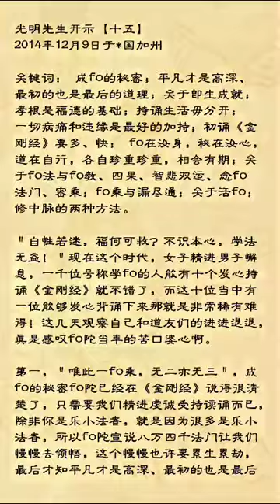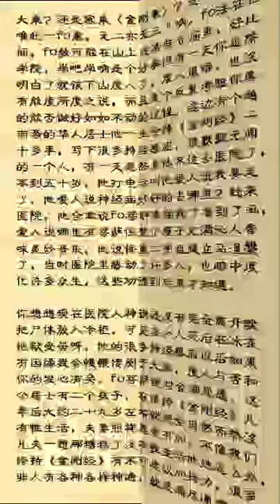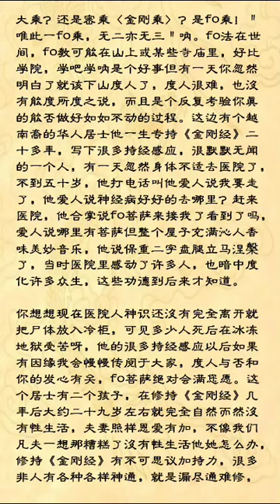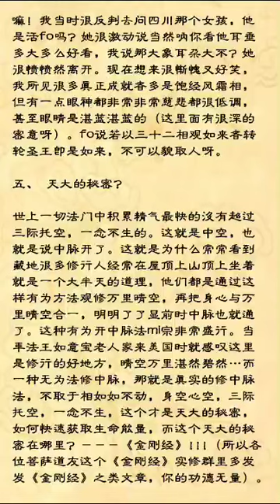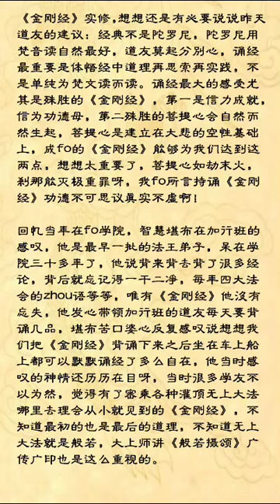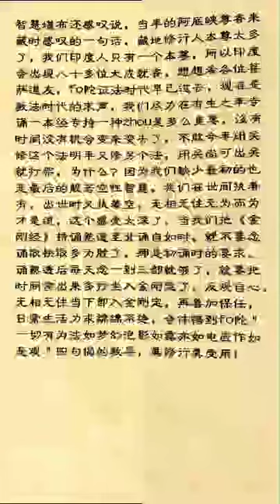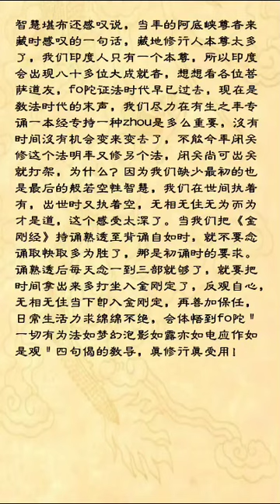光明禪師開示【十五】金剛經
光明禪師開示【十五】
＂自性若迷，福何可救？不識本心，學法無益！＂現在這個時代，女子精進男子懈怠，一千位號稱學佛的人能有十個發心持誦《金剛經》就不錯了，而這十位當中有一位能夠發心背誦下來那就是非常稀有難得！這幾天觀察自己和道友們的進進退退，真是感歎佛陀當年的苦口婆心啊。
第一，＂唯此一佛乘，無二亦無三＂，成佛的秘密佛陀已經在《金剛經》說得很清楚了，只需要我們精進虔誠受持讀誦而已，除非你是樂小法者，就是因為很多是樂小法者，所以佛陀宣說八萬四千法門讓我們慢慢去領悟，這個慢慢也許要累生累劫，最後才知平凡才是高深、最初的也是最後的道理，如果是真正深刻明白了就該圓滿了。該說的已經說明了，該勸的已經勸了，實在無法可說，所以佛陀靈山會上拈花微笑，正法眼藏付於迦葉尊者。
即生成就的法佛陀已經宣說了，即身成就的法有沒有呢？有，在密宗裏，現在更是稀有難遇難行。不要認為自己是個喇嘛了得到遍布全身每一細胞的灌頂就安心了，密宗雖可遇但是否可行和難行能行？此密不是彼秘呐。這些偉大的佛陀都觀察到了。
所以慈悲的佛陀臨涅槃前宣說《地藏經》，
末法眾生地基不穩，
不孝父母豈有福根？
不信因果焉能修行？
地基不固則難以入大乘，《地藏經》說＂有人發心念經典，欲度群迷超彼岸，雖立是願不思議，旋讀旋忘多廢失＂，所以佛陀把漫長時間的度生重任托付給地藏王菩薩，地藏王菩薩是代理佛啊，地藏經是根基是一切修行證果的起點！
所以各位菩薩同修道友，捫心自問持誦如此殊勝的《金剛經》或其它大乘經典我們為什麼懈怠甚至懷疑？
看看我們地基穩否？
孝根才是福德的基礎，不孝父母豈能入行？
很多道友以前並沒有接觸佛法，但是她們孝順雙親，一經我勸說念《金剛經》馬上深信虔行！為報答父母恩德而精誠修行佛法這是真孝順，而如我似的老佛油子很多做不到，因為她們盡孝道雖沒入佛門而早在佛門中。（佛教只是個佛教，佛法是一切法，）一切法都是佛法，一切都在修行中。
修持《金剛經》更要入世經曆各種酸甜苦辣才能有所領悟各位自己的金剛心，不能把持誦與生活分開，佛法在世間呐，佛法不在山上不在寺廟裏，即使是自了漢你還得入世行菩薩道。一旦發覺我們地基松動了，要抽出時間去孝順雙親，要尊師重道，要發誓改過自新，人成即佛成呐，或在十齋日誦讀《地藏經》，或每天虔誠持誦千遍＂南無大願地藏王菩薩摩訶薩＂名號，再來虔誠持誦《金剛經》，再把誦經感應與日常生活結合起來！如此才能在初發心時不退轉。
第二，《般若經》講了，當你般若境界愈來愈深時，人與非人給你造成的違緣越來越多，實際上是護法對你的考驗，所以初中後期還有各種護法幻化的考驗，你真的不取於相如如不動嗎？
你真的不取於相如如不動，那麼夢幻光明就在其中，一切修行的秘密也在其中。
不修而修才謂修，
無為之為才是道，
金剛心金剛定才能慢慢鞏固，你的肉身才是一個真正稀有佛塔，十方三世一切佛均來為你合掌贊歎授記！
可見《金剛經》是佛陀累世累劫實證而得的金剛語，可不是談空呀，更不是讓人高高在上空談假談，是真正絕相超宗的實修實證！這麼殊勝的成佛之經你沒有心理准備考驗？所以我們持誦《金剛經》的道友要時時刻刻了然，大恩年龍上師說過＂一切病痛和違緣是最好的加持＂，真正的金剛上師說的金剛語，真實不虛呀！所以當一切不如意來到時我們要生感恩心，說明你的境界愈來愈高。一切是考驗你能過關嗎？
所以我曾反複提醒各位初誦《金剛經》一定要以快念多念取勝，多一次就多一份福德和智慧資糧，剛開始不要去打坐觀修什麼什麼，多多體味機在目的深義，多看看《金剛經》感應錄增強信力，如果實在不懂經義最好多看江味農居士的注釋（注愈多義愈晦，其實你不必要多看，也更不能研讀《金剛經》，我們沒有資格去研究佛陀金剛語，只要你多多持誦多多持誦），多珍惜這次難得機緣，多多在日常生活起居坐臥體會如夢如幻，日久中空了自然中脈打開了自然入金剛定。
以上只是七天所謂閉關觀察的二點感悟，甚是可憐可悲如我似的修行人，走了很多路受了很多苦才能有這麼一點點消息，沒有贊此毀它之意，也沒有一點好為人師的意思，在美國這邊我衣著便裝只有偶爾二次著喇嘛裝入公眾場合，過平平淡淡的日子做酸甜苦辣的工作慢慢融化在虛空而已，哪能為師？！
所以各位菩薩莫責我啰嗦，穿件警服不一定是警察，著身喇嘛裝就是喇嘛？
莫生法相莫生法相，
佛來佛斬魔來魔斬，
一個斬字亦是多事。
＂如來者，無所從來，亦無所去，故名如來＂，
＂道也者不可須臾離也可離非道也＂，
佛在汝身，秘在汝心，道在自行，
各自珍重珍重，相會有期。
一、緣起？
看了這幾天一些善心的道友在群裏發的一些文章，甚是感恩對這個群的支持和擁護，雖說法無高下，但實際上法確有高下，就像空是建立在有的基礎上說的，不是空而空，是真空妙有，妙有真空。佛陀說的最大秘密是藏在殊勝的《金剛經》裏，你只要發心每天多多持誦就會有明白的一天，連須菩提感動而涕何況我輩凡夫？當年佛陀講法時的情景我仿佛曆曆在目，流轉生死到如今才有點感悟，我所說的都是《金剛經》實修而不是注解呐，很多秘密已經吐露，但為了一千人當中有一個真正受益也是值得。
二、佛法與佛教？四果？智悲雙運？念佛法門？密乘？
《金剛經》是一部超越一切宗教的大智慧的實修經典。注意這一切宗教四字，佛教也在其中，佛陀當年所講的是佛法，佛教只是後來僧團所制定規矩而後人安上去的一個框框，佛法無邊包容一切，所以佛說一切賢聖皆以無為法而有差別，要知道道教儒教基督教等等都是佛陀幻變應機度眾的一個個方便法門而已，怎能妄加評說唯有佛教才說佛法？
凡是一切宗教都有框框法的執著，凡有執著都礙解脫，你在佛教框框修得再高也不過證四果而已，還得跳出這個框框入世成菩提道。
出世大約經曆七年靜慮而喚醒前生智慧這是＂智＂，
入世經曆各種酸甜苦辣這是＂悲＂，
這才是傳說中的智悲雙運。
所以各大菩薩顯示在家相，而唯有地藏王菩薩依佛囑托顯示出家相為代理佛。
所以我勸你如果殊勝大乘經典你不能入心的話那麼就先好好修持地藏法門鞏固地基。這就是佛在《金剛經》為什麼講四果的其中一種緣起，其中暗藏一個甚深秘密：修持《金剛經》可直接超越四果而直登菩薩果位。當年佛陀宣講《禪秘要法》時因為多是觀身不淨而至很多僧人厭世自殺，偉大的佛陀苦口婆心於是才宣講多年般若法門直指心性勸說＂若以色見我，以音聲求我，是人行邪道，不能見如來＂，主要以打破小乘執著。
《禪秘要法》中有一法為觀佛三昧，即是真正的念佛法門，可不是現在的持名念佛呀，＂不見本心學佛無益＂，佛光本來一切時一切處，你首先要見自性佛才能持名念佛呐，不識本心你念念叨叨日久成了神經兮兮，見每個人均煩處處不順眼，所以我常說至少三分之一所謂學佛人精神出現障礙。怎麼辦？
一切法都是佛法，學佛切莫高推聖境，要像《金剛經》第一品所說的那樣佛陀那麼平實平淡，佛法要在日常生活起居坐臥裏去體悟。佛陀這些都明瞭，加上一些自殺的和一些神馬，佛才宣傳般若法幾十年呀，幸好可以治愈一些神馬弟子，反複在《金剛經》裏先立論再破論，目的讓我們＂離一切相即名諸佛＂可見《金剛經》多麼重要。
你具有智慧和福德資糧之後修什麼法都很殊勝，這樣才能說法無高下應機者良，智慧不到你如何良？而後世很多所謂密乘教法實際上多源於《禪秘要法》，法可以修但是要過來人指點，請問過來人有幾個？密乘即身成就很殊勝，但要相當的根基和因緣，所以真正密法難以普及。我們所學的不是真正密乘法呐，所以我說不要以為穿身喇嘛裝就是喇嘛，差太遠了。
三、佛乘與漏盡通？
請問大家《金剛經》屬於哪一乘？小乘？大乘？還是密乘〈金剛乘〉？是佛乘！＂唯此一佛乘，無二亦無三＂呐。佛法在世間，佛教可能在山上或某些寺廟裏，好比學院，學吧學呐是個好事但有一天你忽然明白了就該下山度人了，度人很難，也沒有能度所度之說，而且是個反複考驗你真的能否做好如如不動的過程。

這個居士有二個孩子，在修持《金剛經》幾年後大約二十九歲左右就完全自然而然沒有性生活，夫妻照樣恩愛有加，不像我們凡夫一想那糟糕了沒有性生活他她怎麼辦，修持《金剛經》有不可思議加持力，很多非人有各種各樣神通，就是漏盡通難修，因為他們智慧達不到那個層次，為了怕漏丹遺精整天弄些九轉丹田小法反而困惑裏面，我也遇到很多這樣修行人，不論男女僧眾這樣問題困擾著，當年為他們看病時點化了一下可惜機緣不到，其實有意無意的漏丹尤其手淫只是個正常生理行為，之所以會成為問題，就是因為手淫時往往會伴有犯罪破戒的焦慮和內心的恐懼。
當你深深持誦《金剛經》時護法會很快加持你走過這一關，而且很奇妙的是夫妻還很體貼恩愛，那個居士對此深有感觸。不久之後每當打坐誦讀《金剛經》時全身發熱，暖相自然顯示，暖相日久自然會有三脈七輪炸開的一天，可惜他炸開了就走了……
我們想想一個在家居士有這麼殊勝的體驗，何況是出家眾？所以好好持誦《金剛經》一切都會有不可思議的成就，智慧到了一切自然成辦，不用你勞心費力呀！。
四、活佛？

五、天大的秘密？
世上一切法門中積累精氣最快的沒有超過三際托空，一念不生的。這就是中空，也就是說中脈開了。這就是為什麼常常看到藏地很多修行人經常在屋頂上山頂上坐著就是一個大半天的道理，他們都是通過這樣有為方法觀修萬裏晴空，再把身心與萬裏晴空合一，明明了了顯前時中脈也就通了。這種有為開中脈法密宗非常盛行。
當年法王如意寶老人家來美國時就感歎這裏是修行的好地方，晴空萬裏湛然碧然…而一種無為法修中脈，那就是真實的修中脈法，不取於相如如不動，身空心空，三際托空，一念不生，這個才是天大的秘密，如何快速獲取生命能量，而這個天大的秘密在哪裏？－－－《金剛經》！！！（所以各位菩薩道友這個《金剛經》實修群裏多發發《金剛經》之類文章，你的功德無量）。
《金剛經》實修，想想還是有必要說說昨天道友的建議：經典不是陀羅尼，陀羅尼用梵音讀自然最好，道友莫起分別心，誦經最重要是體悟經中道理再思索再實踐，不是單純為梵文讀而讀。
誦經最大的感受尤其是殊勝的《金剛經》。
第一是信力成就，信為功德母，
第二殊勝的菩提心會自然而然生起。
菩提心是建立在大悲的空性基礎上，成佛的《金剛經》能夠為我們達到這兩點，想想太重要了，菩提心如劫末火，刹那能滅極重罪呀，我佛所言持誦《金剛經》功德不可思議真實不虛啊！
回憶當年在佛學院，智慧堪布在加行班的感歎，他是最早一批的法王弟子，呆在學院三十多年了，他說背來背去背了很多經論，背後就忘記得一幹二淨，每年四大法會的咒語等等，唯有《金剛經》他沒有忘失，他發心帶領加行班的道友每天要背誦幾品，堪布苦口婆心反複感歎說想想我們把《金剛經》背誦下來之後坐在車上船上都可以默默誦經了多麼自在，他當時感歎的神情還曆曆在目呀，當時很多學友不以為然，覺得有了密乘各種灌頂無上大法哪裏去理會從小就見到的《金剛經》，不知道最初的也是最後的道理，不知道無上大法就是般若，大上師講《般若攝頌》廣傳廣印也是這麼重視的。
智慧堪布還感歎說，當年的阿底峽尊者來藏時感歎的一句話，藏地修行人本尊太多了，我們印度人只有一個本尊，所以印度會出現八十多位大成就者，想想看各位菩薩道友，佛陀證法時代早已過去，現在是教法時代的末聲，我們盡力在有生之年專誦一本經專持一種咒是多麼重要，沒有時間沒有機會變來變去了，不能今年閉關修這個法明年又修另個法，閉關尚可出關就打架，為什麼？
因為我們缺少最初的也是最後的般若空性智慧，
我們在世間執著有，
出世時又執著空，
無相無住無為而為才是道，
這個感受太深了。
當我們把《金剛經》持誦熟透至背誦自如時，就不要念誦取快取多為勝了，那是初誦時的要求。誦熟透後每天念一到三部就夠了，就要把時間拿出來多打坐入金剛定了，反觀自心，無相無住當下即入金剛定，再善加保任，日常生活力求綿綿不絕，會體悟到佛陀＂一切有為法如夢幻泡影如露亦如電應作如是觀＂四句偈的教導，真修行真受用！
二〇一四年十二月九日於美國加州